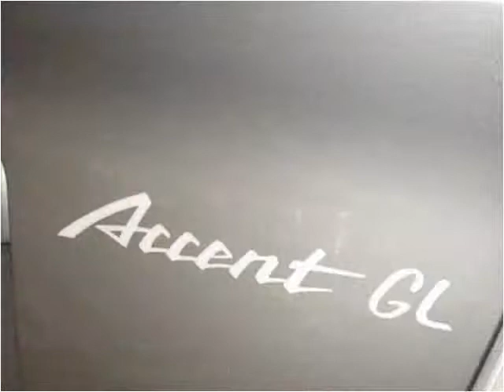2001 Hyundai Accent Used Cars Rockford IL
This 2001 Hyundai Accent is available from Champion Motor Cars.